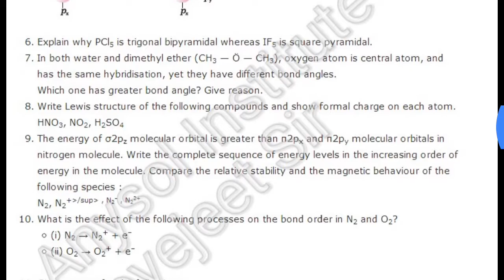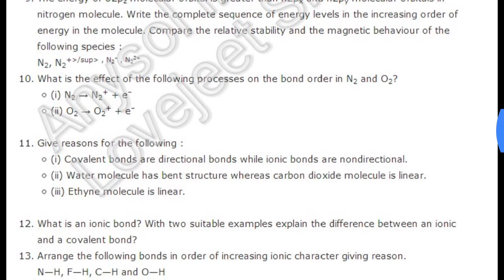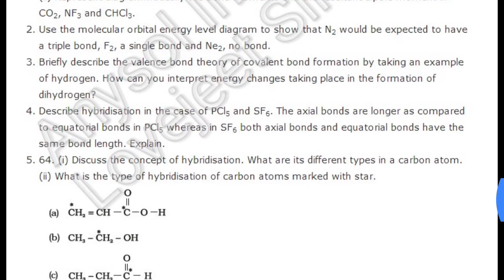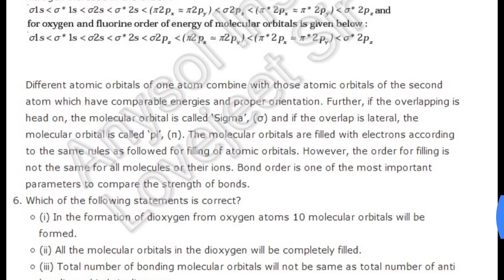11th chemistry chapter 4 l chemical bonding & molecular...l CBSE l ISC l State Board l Anysol Inst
Please watch our all video lectures to get full marks in final exams & school exams.

Please watch 11th class chemistry all videos through this link
from 1st to 14th chapters important questions:-

*See also,12th Board class Chemistry very very very important questions all chapters (1 to 16) for final Exam 2019.*

Its only for CBSE/ISC/KVS/PUC.

Please share this msg to all students for help. Share videos to friends.

Lovejeet Singh
*Anysol (Torque) Institute*

Comment us to give us suggestions.

Do prayer to True & Alive God,Jesus Christ ,Do Repentance Do Hardwork, You will get your success.

Please comment us for any question.
Thanks
Lovejeet Singh
M.Sc(Physics),B.Ed
Ceo Anysol Institute (Torque Institute)

Anysol Educational Services Private Limited